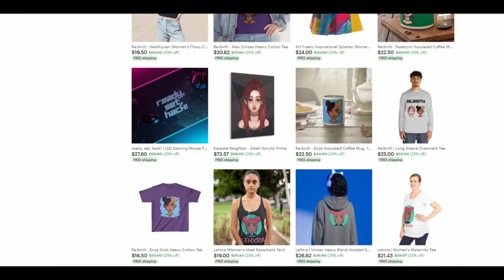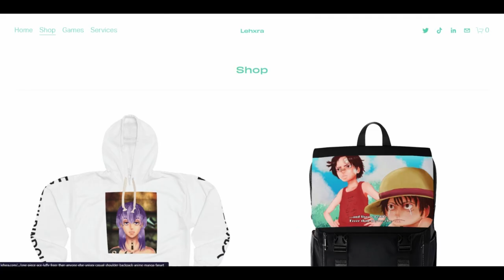DEAD DEAD DEMONS DEDEDEDE DESTRUCTION [0-1] Reaction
check out: DEAD DEAD DEMONS DEDEDEDE DESTRUCTION [0-1] Reaction

reacting to DEAD DEAD DEMONS DEDEDEDE DESTRUCTION  goodnight pun pun A Condition Called Love Hananoi-kun to Koi no Yamai Love's Sickness with Hananoi a sign of affection yubisaki to renren kodansha yuki itsuomi hot hair dresser guy reacting to the apothecary diaries Kusuriya no Hitorigoto 薬屋のひとりごと maomao square enix big gangan apothecary anime medicine anime
reacting to 100 girlfriends 君のことが大大大大大好きな100人の彼女  Kimi no koto ga Dai Dai Dai Dai Daisuki na 100-nin no Kanojo Hyakkano 100 The 100 Girlfriends Who Really, Really, Really, Really, REALLY Love You  blind reaction frieren anime reaction frieren manga magic reacting to anime anime reactors struckbybelz nicholas light tv dark yaboyroshi yaboyrocklee jamiuwu lala cruzbrothersreact reaction channels